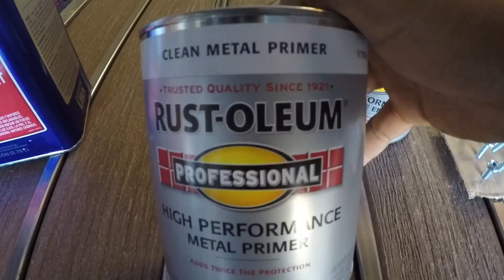Puerta de herreria para cerco de casa con imitacion de madera ⛰🦅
En este video muestro como hacer una puerta para dividir tu jardin, utilise tubular de fierro y madera compuesta, para pintarla utilise pintura de aceite.